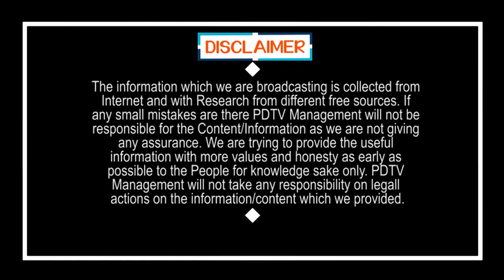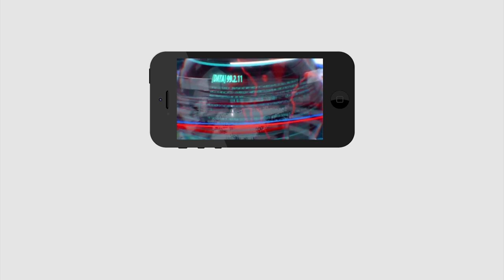Common Man Fire On Ys Jagan | Chandrababu | జగన్ ఇలా చెయ్యటం నాకు నచ్చలా | PDTV News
జగన్ ఇలా చెయ్యటం నాకు నచ్చలా..